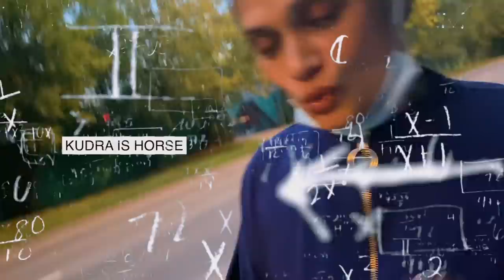YOU WON’T BELIEVE WHAT THEY DID IN PUBLIC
WHAT WAS YOUR FAVOURITE MOMENT?